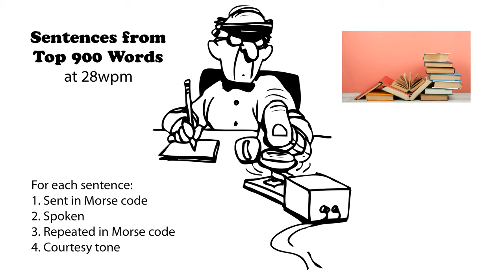Sentences from Top 900 Words 28wpm